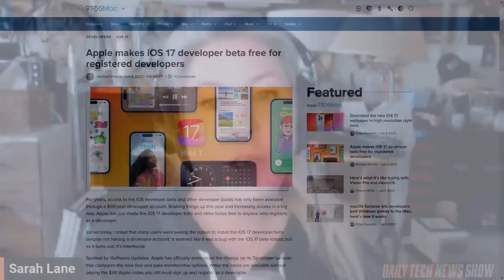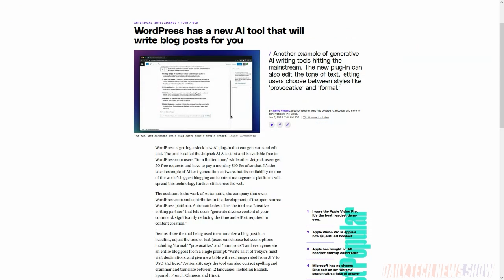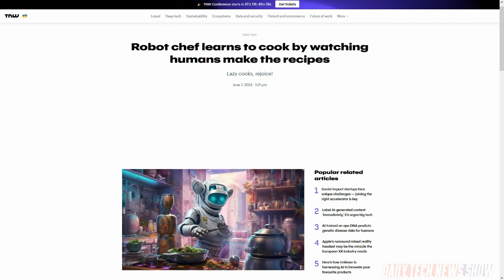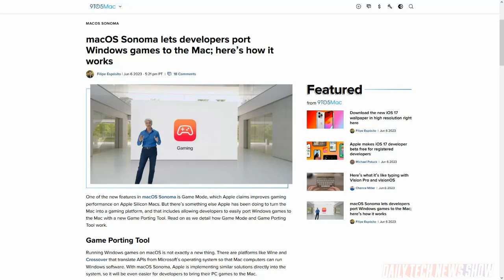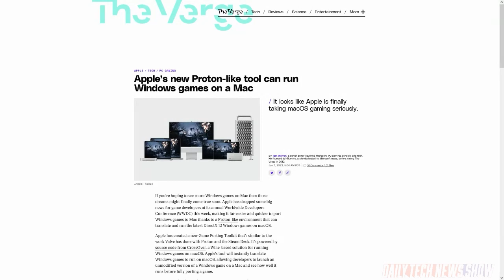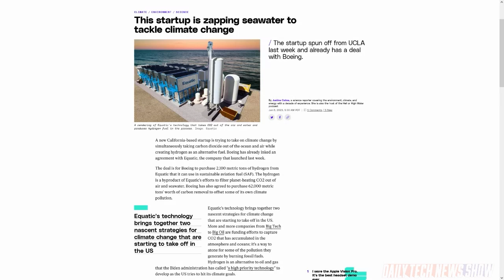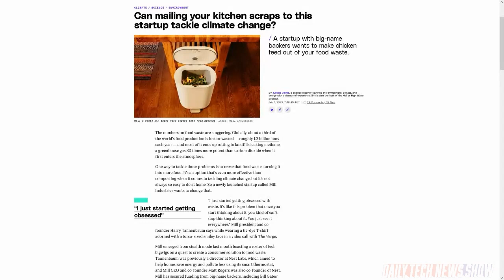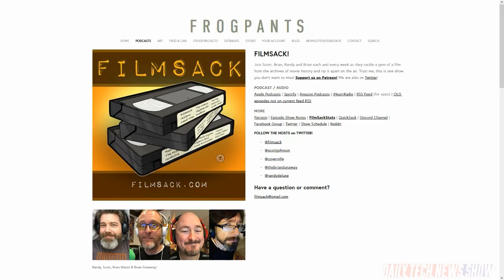Apple’s Game Tool is Very Metal – DTNS 4536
Automattic launched an AI assistant for WordPress, which integrates easily with all Jetpack-powered sites. Scientists at the University of Cambridge used a publicly available neural network to generate a model to train a computer to cook by watching videos of people cooking. Apple announced a new tool called Game Porting Toolkit that translates DirectX 12 GPU calls to Metal 3 allowing developers to see how well their games run on MacOS before they decide to port it over.

Today’s guest:
Scott Johnson

Next guest:
Justin Robert Young